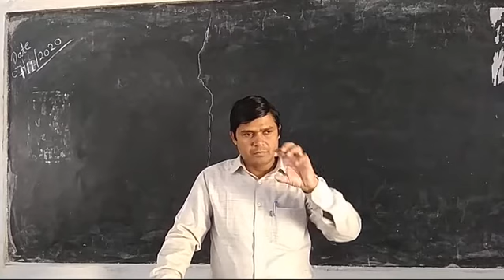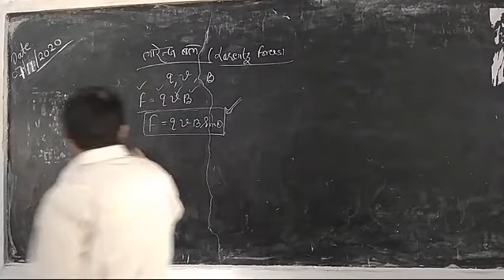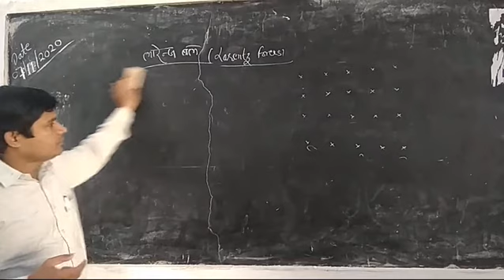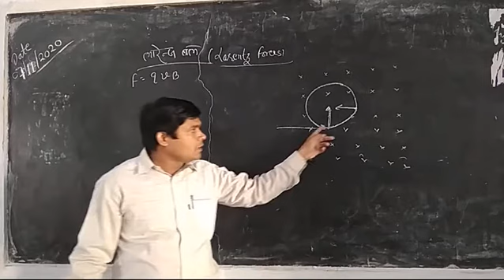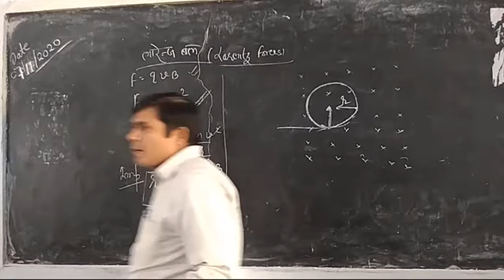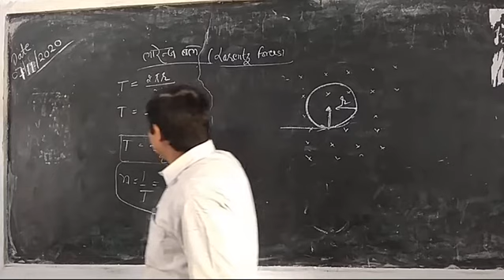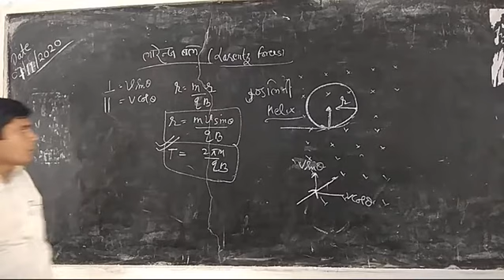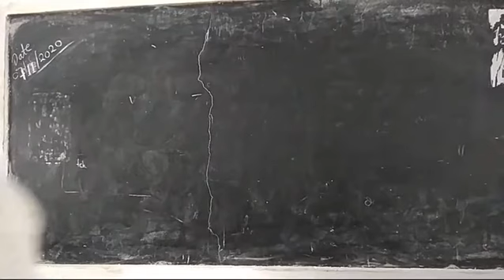Class-12 Part-1 Chapter-7 Moving Charges and Magnetic fields Lecture-76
About Lorentz force